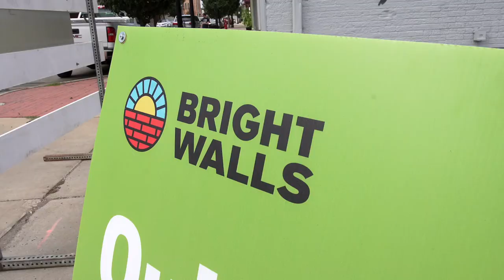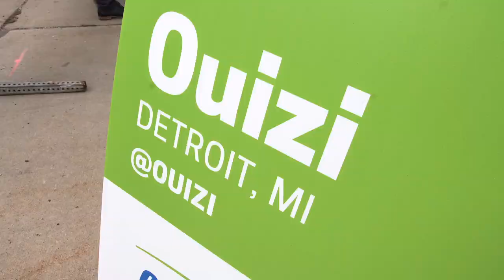Bright Walls Mural Festival Preview with Louise "Ouizi" Jones